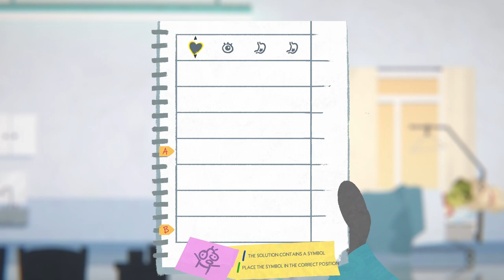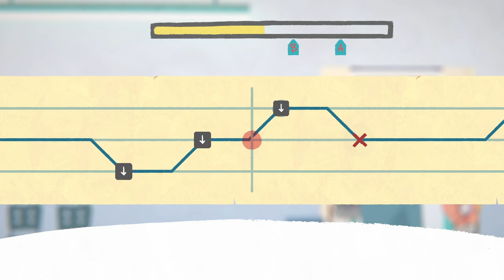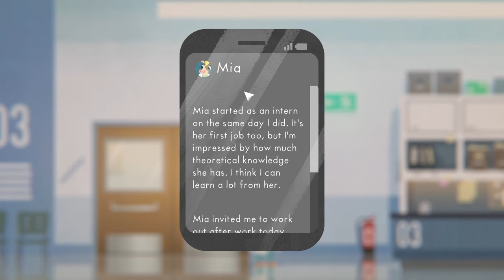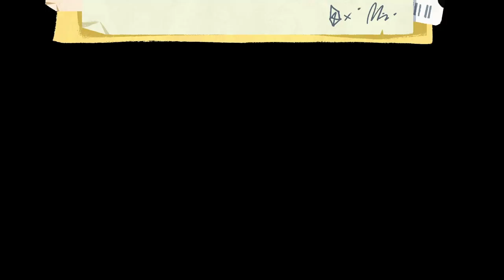Meeting Head Physician & Basketball | Fall of Porcupine | Playthrough # 4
My voice sounds kinda weird, might be getting sick or something...
Fall of Porcupine is a cute game that will most likely touch hard topics in the hospital environment. Preparing napkins for future just in case.
This episode has another hospital day with some events happening!
You can always check out my twitch channel (I stream around 2 times per week):

P.S. No monetary support is mandatory. If you can't afford it, DON'T do it! ♥